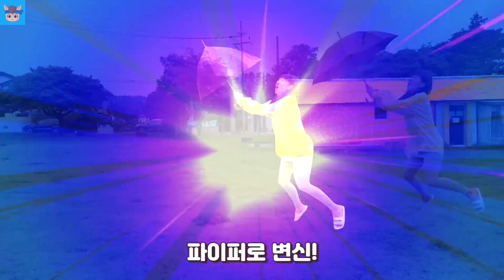브롤스타즈 학교가 있다면? 초능력 체육시간 유형 (전설 주의 ㅋㅋㅋ) 체력장 상상극장 브롤 실사판 공감 놀이 Brawl Stars | 말이야와친구들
브롤스타즈 학교 체육시간 체력장 유형 ! 만약 궁 초능력 있다면 어떻게 될까? ㅋㅋㅋ 상상극장 브롤 게임 실사판 공감 놀이 입니다.

Brawl Stars Real Life Pretend Play with MariAndFriends.

[말이야와친구들] 무슨 채널일까요:
말이야와 친구들 채널은 재미있는 놀이시간, 교육시간, 체험시간을 제공하는 채널이며 흥미진진한 챌린지, 다양한 놀이, 교육, 다양한 경험을 중시하는 체험 영상 등을 매일 매일 업로드 합니다 ♡ 재미있게 봐주세요 :)
★ 친구들 출연 멤버: 말이야, 끼야, 국민, 로기, 또히, 미니

[MariAndFriends] INFORMATION:
MariAndFriends channel that provides fun play time, education, exciting experience will be uploaded everyday.